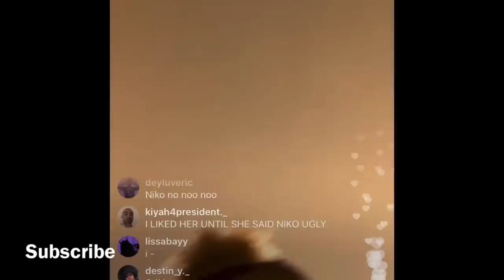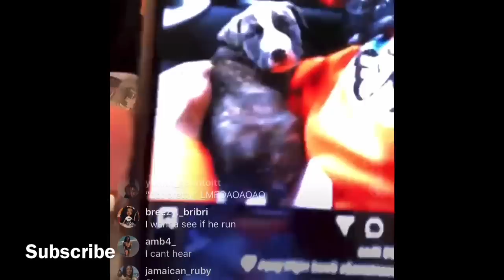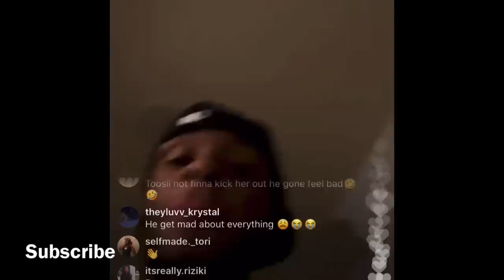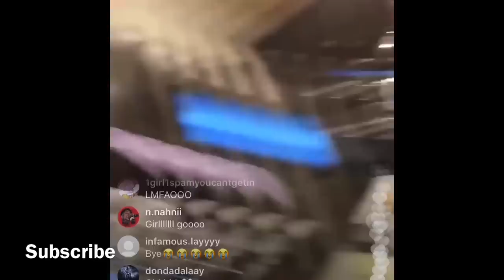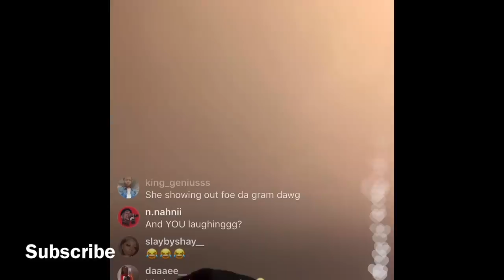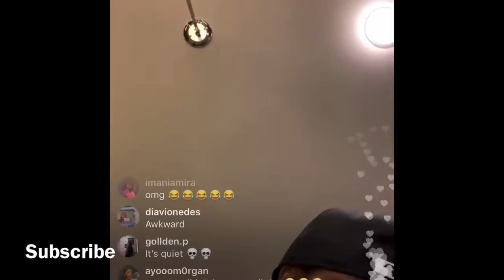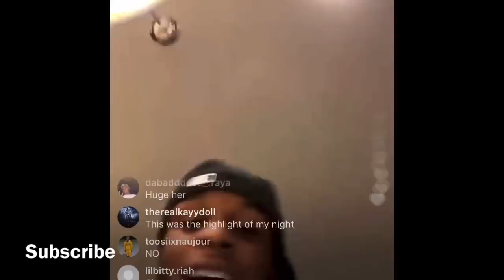Toosii Gets Mad At Samaria J. For Calling Niko Ugly👀 IG Live!!